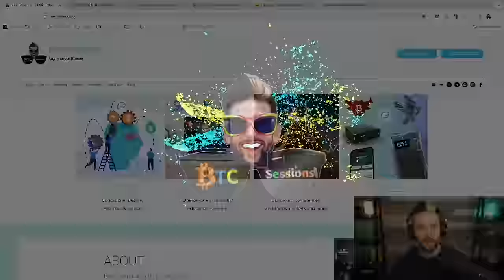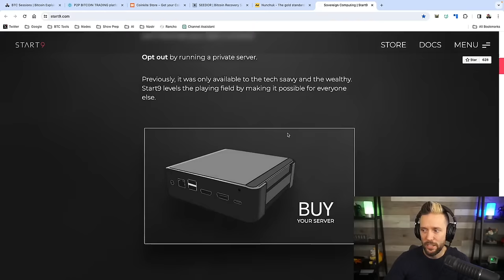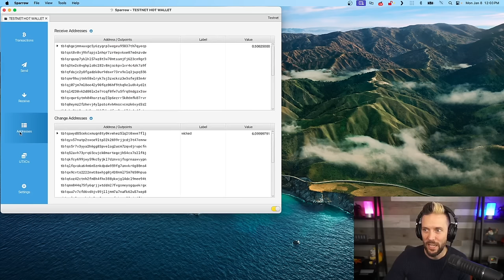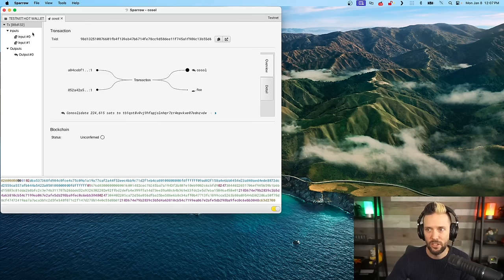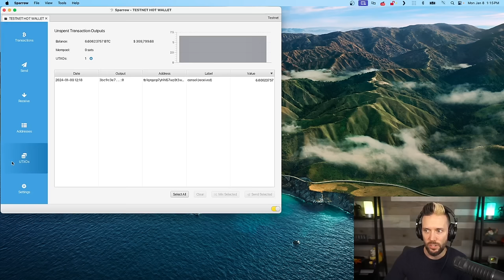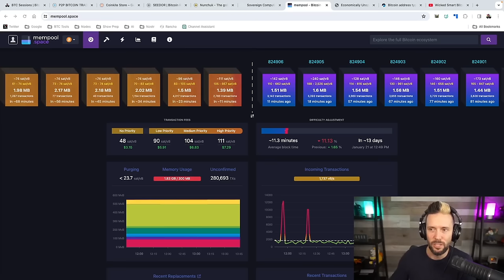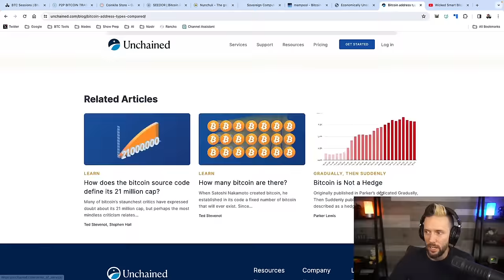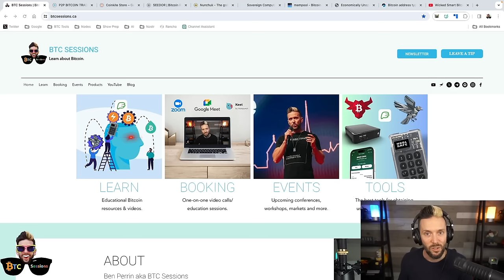Avoid A Bitcoin Fee NIGHTMARE - UTXO Consolidation Tutorial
Join me as I explore the incredible strategy of UTXO consolidation in Bitcoin! In this video, I'll share my personal insights on how managing your Unspent Transaction Outputs (UTXOs) can dramatically lower your future transaction fees. I'll guide you through the process of combining smaller UTXOs into larger ones, especially during times of low network activity. This isn't just about tidying up your wallet; it's a smart move for saving on fees down the line. Whether you're deeply involved in Bitcoin or just starting out, understanding UTXO consolidation is a game-changer for cost-effective transactions. Let's dive into this essential Bitcoin management technique together!

BOOK ME for private one-on-one sessions on my website! Learn self custody, hardware, multisig, lightning, privacy, running a node, and plenty more.

Coinkite offers the BEST Bitcoin hardware on the market.

Nunchuk Wallet and their Honey Badger plan is a best in class assisted multisig setup with built-in inheritance planning and NO KYC. Check them out today!

SEEDOR is one of the most robust metal backups on the market today. Get your SEEDOR starter set today!

Start9 is your Bitcoin & lightning node, and full personal server - enabling you to take back control from the gatekeepers of your money and data! Grab a Server Lite, One or Pro today and become truly self-sovereign!

HodlHodl is a NON-CUSTODIAL, NON-KYC solution to stack sats peer to peer! Buy and sell Bitcoin while maintaining privacy. Sign up and try it out today!

Been watching the show for a while? Like what you see? Help me cover my video costs by sending some sats over on my Geyser Fund page!